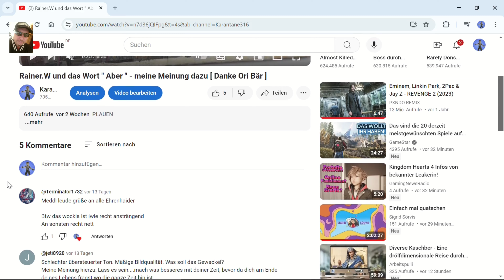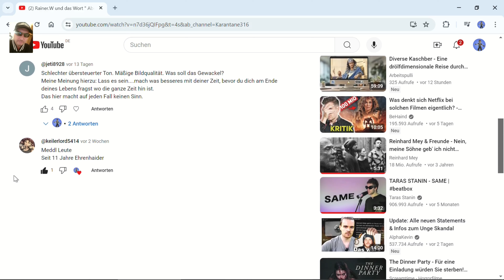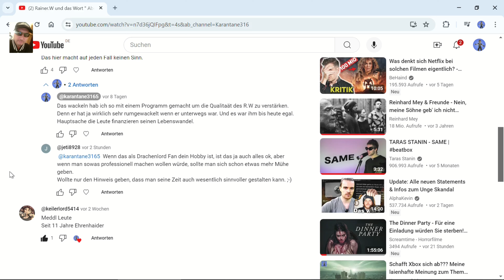Erst zuhören bis Ende - dann kommentieren / oder meckern :) [ zum Wackelvideo und mehr ]